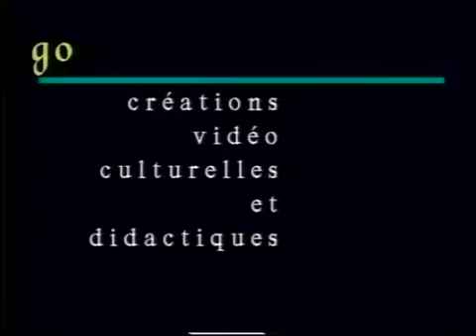Verdi FALSTAFF Act 3 Frederick Burchinal, Alexis Hauser, MGSO Montréal & Opera McGill - Nov.30 2001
Giuseppe Verdi (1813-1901): FALSTAFF -ACT III - live Nov. 30, 2001, Montréal, Pollack Hall
00:00   Scene 1
16:24   Scene 2
Frederick  Burchinal - Sir John Falstaff - Genevieve Couillard (Mistress Quickly)
Katerina Papadolias (Mrs. Alice Ford) -Jonathan Carle (Ford) -  Ingela Onstad (Nannetta)
Dimitri Pittas (Fenton) - Chantal Scott (Mrs. Meg Page) - Jwa Kyum Kim  (Dr. Caius)
Joshua Marr (Bardolpho) - Stefan Fehr - Pistola
Guillermo Silva Marin, Director of dramatic interpretation
McGill Symphony Orchestra Montréal - Alexis Hauser, Conductor
Violins:
Shih-han Sun,  Lana Tomlin
Violas:
Sonya Probst, Principal,  Kailey Kemp, Assistant Principal, Marika Anthony-Shaw, Moira Burke,  Alexis Carter, Laura Dunkley, Andrea Jonsson, Frédéric Lambert, Alicia Latten,  Carmen Moggach, Craig Murdogh, Remi Pelletier
Violoncelli:
Lawrence Leclerc, Principal,  Anne-Marie LeBlanc, Associate Principal,  Emmanuelle Bouffard, Andrea Case, Jeff Faragher, Kristina Koropecki, Anne Lee, Hugo Sanschagrin, Jessica White
Basses:
Nicholai Bobas, Principal, Matthew Perrin, Associate Principal, Rob Alderidge, Blake Eaton,
Toscha Turner, Ian Whitman
Guitar: Jason Corbet
Flutes: Leonie Wall, Principal, Ahilya Ramharry, Associate Principal, Angie Apostolakis, Flute/Picc.
Oboes: Victor Houle, Principal & Cor Anglais. Molly McCollough
Clarinets: Romie de Guise-Langlois, Principal, Marie-Julie Chagnon, 2nd Clarinet & Bass Clarinet
Bassoons: Philipe de Quehen, Principal, Meredith Hoffmann-Thompson
Horns: Claudine Roux, Principal, David Quackenbush, Associate, Jorden Faulds, Paul Litterio
Trumpets: Mike Plummer, Principal, Jonathan Baird, Associate, Christa Lowry
Trombone: Megan Hodge, Catherine Motuz, Suzie Nadeau
Tuba: Tom McCaslin

Harp Annabelle Renzo
Percussion: John Wong, Principal, Chris Hastings, Associate, Karl Williams
Coaches:
Thomas Williams, Denise Lupien, André Roy, Brian Robinson, Jean Gaureault,
Michael Dumouchel, D’Arcy Philip Gray
Chorus (prepared by Julian Wachner):
Sopranos: Andrea Long, Marylin Bourne, Mirande Mulholland, Lindsay Michael, Jessica Muirhead
Altos: Dianna Dolman, Jody O'Hara, Leticia Brewer, Valerie Arboit
Tenors: Jean-François Couillard, Calvin Haley, Scott Merchant, Steven Leigh
Basses: Philippe Bolduc, Liam Moran Matthew Cassils, Benoit Pitre
VIDEO: EPilogo:
With special thanks to Mr. and Mrs. Pierluigi and Eliane Ventura, directors of EPILOGO,  for the
Video of the live recording of Nov. 30, 2001 in Pollack Hall, Montréal, Qc., Canada
LINKS: